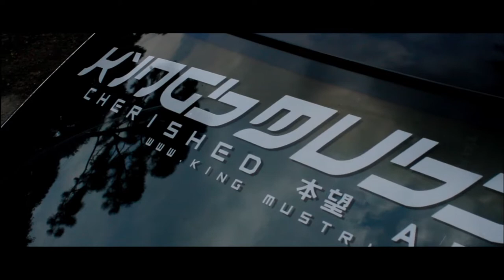PHONE CALL ABOUT BLOODY ZILLA !!!!!